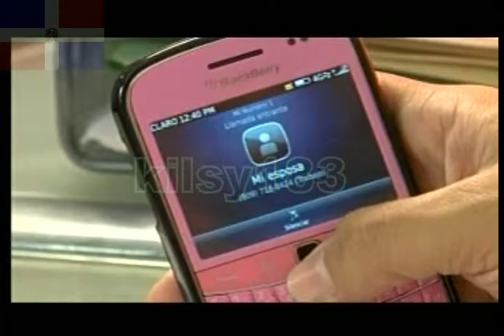O ES 3 MASA Y LA BIG BAND (31)